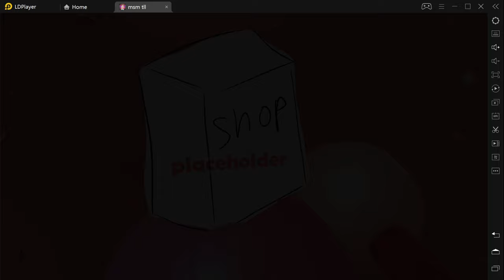MSM The Lost Landscapes Beta (v0.5.2) Christmas Island!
I dont know what on earth I was trying to do in this video... but enjoy?

TLL by Raw Zebra!